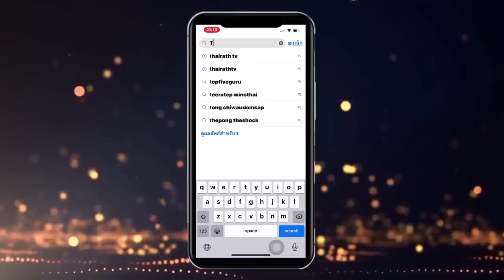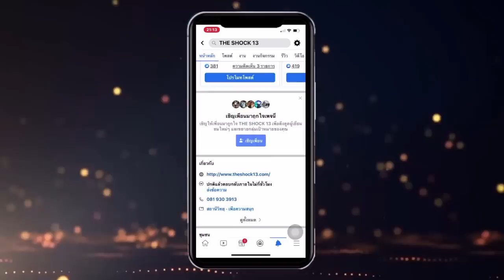The Shock เดอะช็อค สยองขวัญฟังก่อนตาย เรื่อง ทั้งบนทั้งล่าง คุณต้อม l The Shock 13